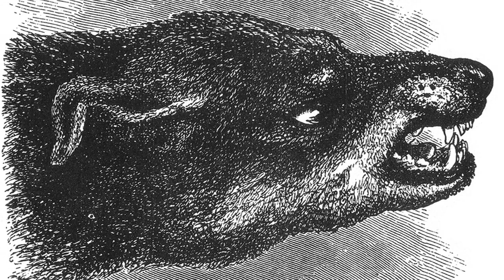Seven Principles for Free Government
In this weeks vodcast, John Whitehead outlines seven vital principles that every American needs to understand in order to preserve our constitutional freedoms.